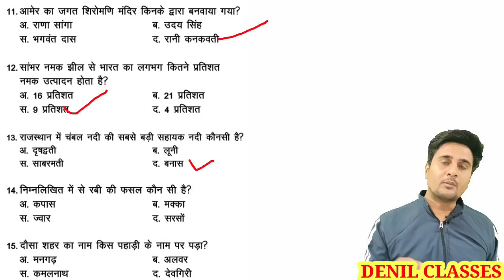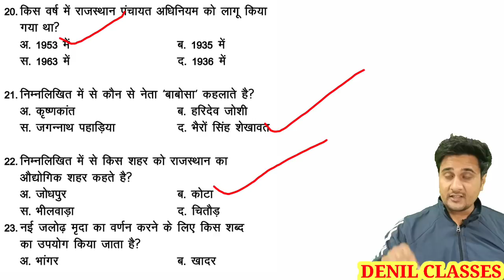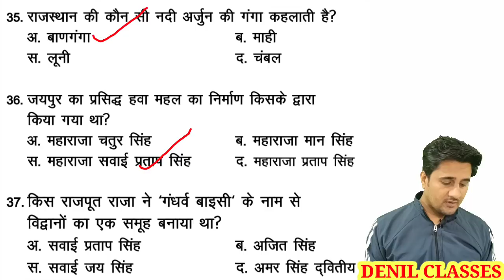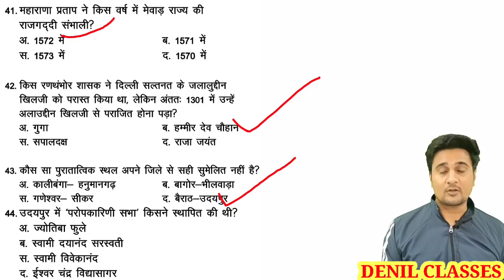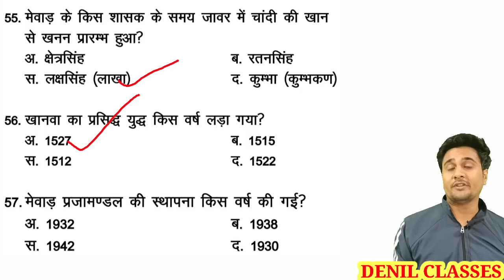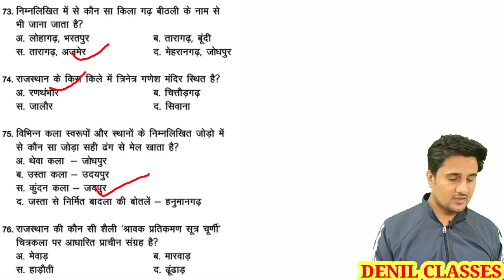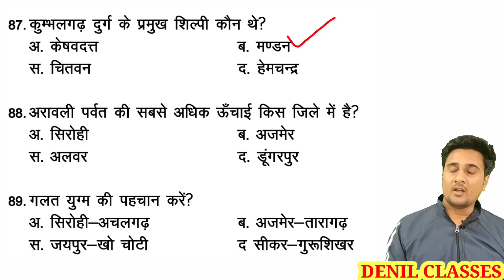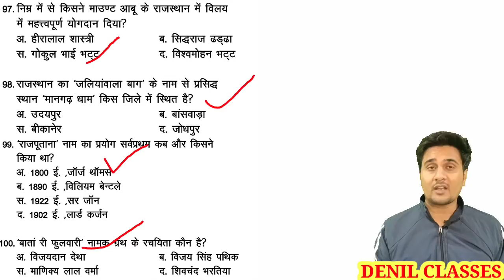राजस्थान GK 1000 प्रश्न महा मैराथन सीरीज| Part 1|RAJ GK QUESTIONS FOR GRAM SEVAK|DENIL CLASSES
इन 500 प्रश्नों की पीडीएफ व्याख्या सहित जिसमें आप के लगभग 2000 प्रश्न कवर हो जाएंगे आपको मात्र ₹30 में मिल जाएगी|
आप 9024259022 इस पर पेटीएम, फोन पे,गूगल पे, करके उसका स्क्रीनशॉट भेज दें आपको पीडीएफ मिल जाएगी।

 करें।